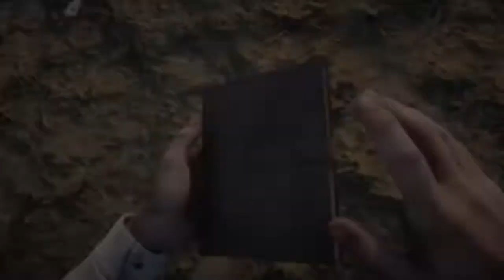A horse, a brawl and a shootout - Episode 3 - First time Blind Playthrough - Red Dead Redemption 2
Welcome everybody to the channel. My name is Kevin, I am a Geek and you are watching Kevin the Geek.

Howdy fellow outlaws and welcome to Episode 3 of my first time Red Dead Redemption 2 story mode playthrough. In this episode we go hunting, save some girls... and buy a horse